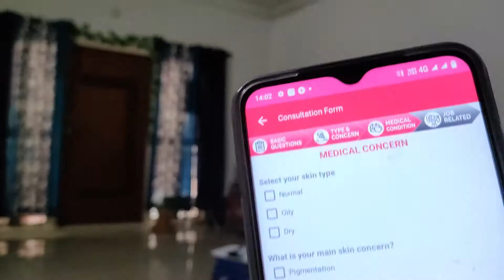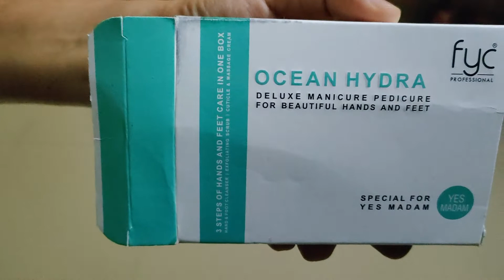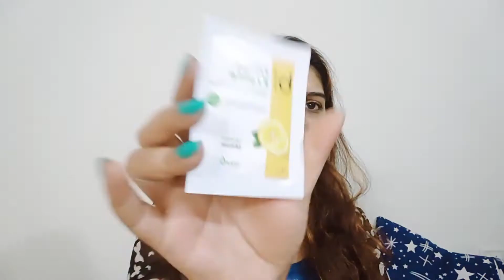Honest Review |Yes Madam Salon service|First time experience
Hi Friends,

Good evening!

In this video I am going to share my experience of 'Yes Madam salon service'.

Thanks,
The be friendly